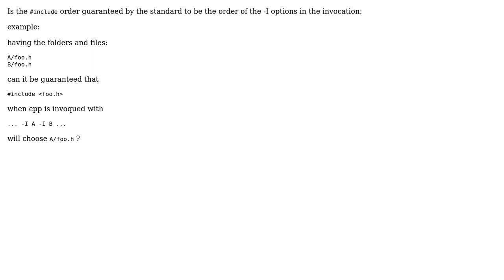Software Engineering: C++ preprocessor search path search order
With thanks & praise to God, and with thanks to the many people who have made this project possible! | Content (except music & images) licensed under CC BY-SA | Music | Images & others | With thanks to user Toni Homedes i Saun user outis and the Stack Exchange Network Trademarks are property of their respective owners. You are responsible for your own actions.